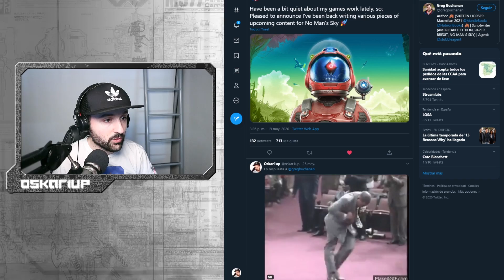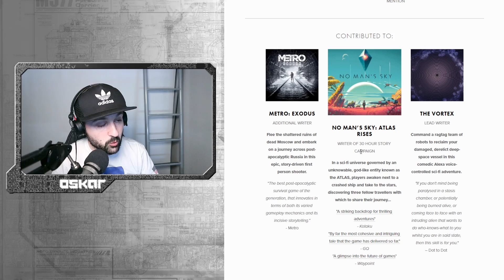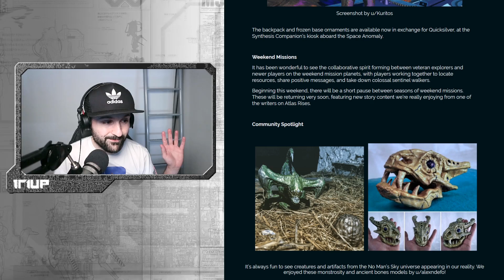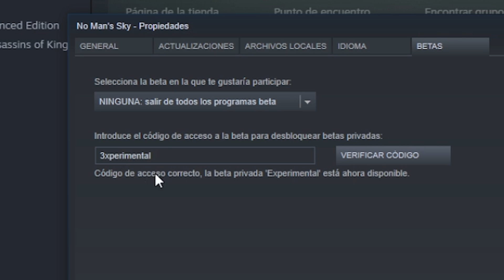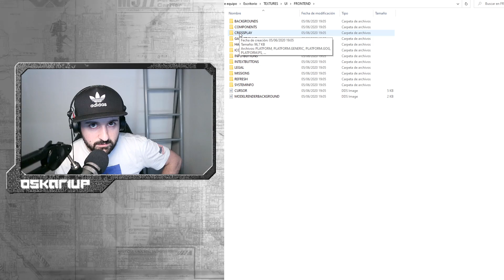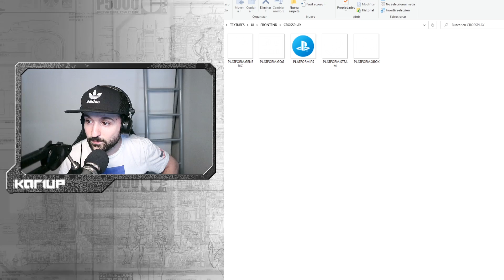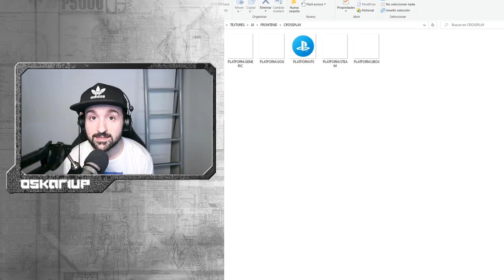😲CROSSPLAY en NMS!😲 | Nueva actualización "Generations" | No Man's Sky (Update Verano 2020)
🙌GRACIAS HELLO GAMES🙌
ESTO SI QUE NO ME LO ESPERABA!

😲CROSSPLAY en NMS!😲|

Hola a todos! Hoy os traigo un video con algunas cosas que he descubierto investigando en la nueva actualización experimental de No Man's Sky. Creo que casi podemos asegurar que habrá crossplay entre Pc, Steam, Playstation y Xbox este verano! Miralo y compruébalo por ti mismo :)

Dime en los comentarios que te ha parecido y si hay algo con lo que no estes de acuerdo o simplemente te apetece opinar o saludar deja un mensaje!

Espero que os sirva de ayuda, saludos!